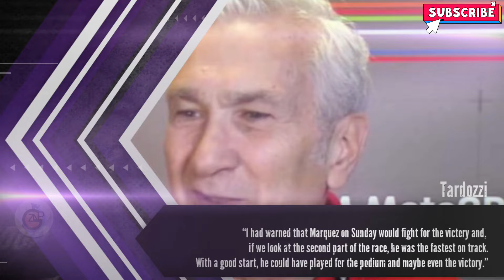Poncharal Fire Warning Shots at Ducati About Marc Marquez and Francesco Bagnaia | MotoGP News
"Hello MotoGP  fans, welcome back to ZNGP today. Hervé Poncharal, the head of GasGas Tech3 KTM, has shared his thoughts on the potential challenges Ducati may face with their star rider lineup next season. With Marc Márquez and Pecco Bagnaia set to ride for Ducati, Poncharal offers a cautionary perspective on managing two top-tier talents.”

"Pecco Bagnaia secured a crucial victory in the Austrian MotoGP at Spielberg, a race that saw him not only extend his championship lead but also respond to questions raised by former MotoGP rider Carlos Checa. Bagnaia’s win demonstrated his strategic brilliance and determination to stay ahead in the title race.”

"Ducati's Davide Tardozzi has confidently predicted that Marc Marquez will secure a MotoGP race win before the end of the 2024 season. Despite Marquez's ongoing wait for a victory, Tardozzi remains optimistic about the eight-time world champion's potential to clinch a win with his current team, Gresini Ducati.”

Content used is strictly for research/reviewing purposes and to help educate. ***Disclaimer : this video may contains part of other video that is uploaded to Youtube therefore it is courtesy of Youtube and as a verified Youtube partner, i am allowed to use part of other video content courtesy of Youtube under derivative, educational and news work. Bu